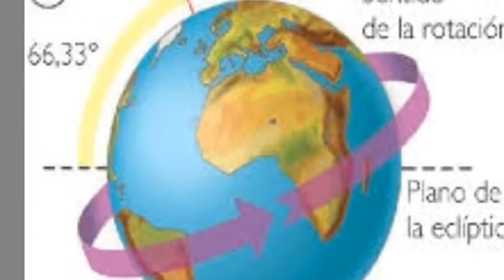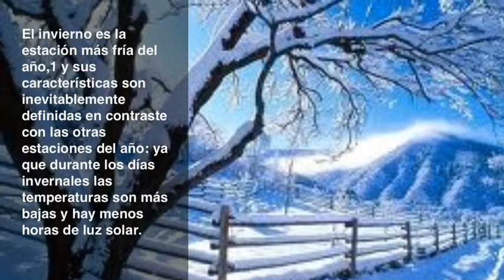Movimientos De La Tierra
Este es un video sobre los movimientos de la tierra, el Año bisiesto y las estaciones.